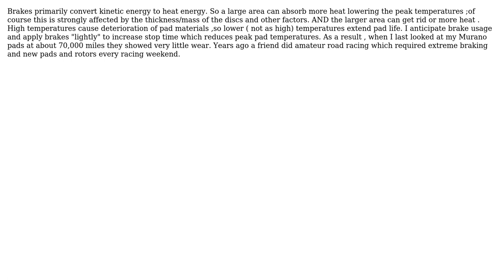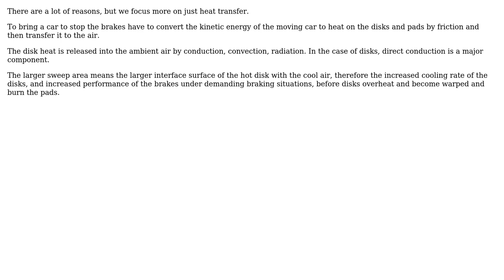Engineering: Disc Brakes - Swept Area , why is larger better? (2 Solutions!!)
Engineering: Disc Brakes - Swept Area , why is larger better?

With thanks & praise to God, and with thanks to the many people who have made this project possible! | Content (except music & images) licensed under CC BY-SA | Music | Images & others | With thanks to user Maarten -Monica for president user kamran user blacksmith37 and the Stack Exchange Network Trademarks are property of their respective owners. You are responsible for your own actions.